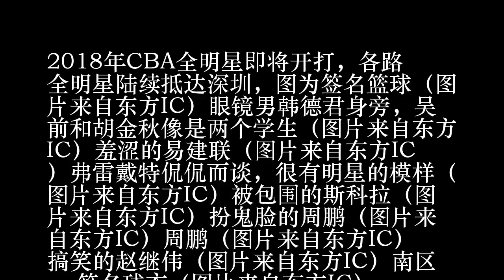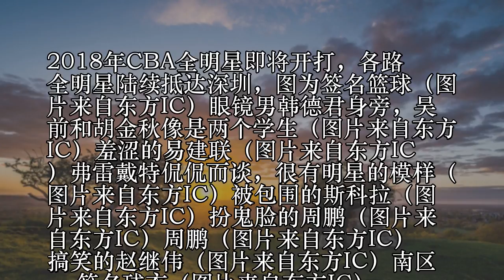2018年CBA全明星：眼镜男韩德君，羞涩的易建联，鬼脸周鹏赵继伟_图片_蛋蛋赞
2018年CBA全明星：眼镜男韩德君，羞涩的易建联，鬼脸周鹏赵继伟_图片_蛋蛋赞
2018年CBA全明星：眼镜男韩德君，羞涩的易建联，鬼脸周鹏赵继伟_图片_蛋蛋赞
2018年CBA全明星：眼镜男韩德君，羞涩的易建联，鬼脸周鹏赵继伟_图片_蛋蛋赞